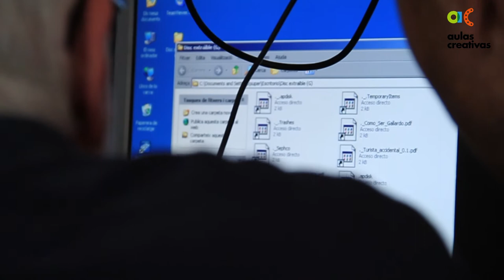Aulas Creativas on Tour: Tarragona 2013 Detrás de las Cámaras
Vídeo de tomas falsas o sobre la realidad cuando se impone.
Detrás de un proyecto, hay personas y las personas cometen errores. En Aulas Creativas hay imprevistos y todos se resuelven con profesionalidad y mucho sentido del humor. En dosis justas, el mejor cócktel para dejar fluir la creatividad.